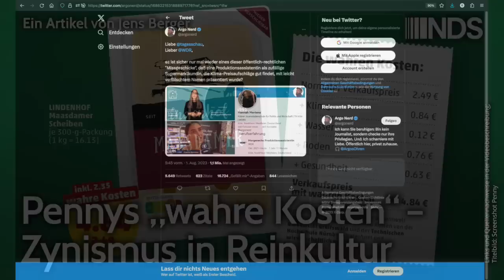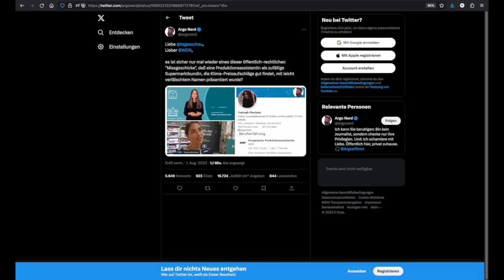Pennys „wahre Kosten“ – Zynismus in Reinkultur | Jens Berger | NDS-Podcast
Pennys „wahre Kosten“ – Zynismus in Reinkultur | Jens Berger | NachDenkSeiten-Podcast | 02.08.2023

Der zur Rewe-Gruppe gehörende Einzelhandelsgigant „Penny“ erhöht für eine Woche für neun ausgesuchte Produkte die Preise. Die nun eingepreisten „wahren Kosten“, so die Werbebotschaft, sollen den Verbraucher auf die „sozialen und ökologischen Auswirkungen“ der Produkte aufmerksam machen, die sich sonst nicht im Verkaufspreis widerspiegeln. Das ist blanker Hohn, tragen doch die marktbeherrschenden vier Konzerne des deutschen Lebensmitteleinzelhandels durch ihre Dumpingpreise und Erpressung der Bauern zu genau den nun kritisierten Bedingungen bei. Zynisch ist zudem, dass wieder einmal indirekt die Schuld auf den Verbraucher ausgelagert wird. Der solle sich – so die Botschaft – besser bio oder noch besser vegan ernähren. Das sei dann gut für die Gesellschaft, die Umwelt und das Klima. Wie sich der Verbraucher das erst recht angesichts der massiv gestiegenen Lebensmittelpreise leisten soll, verrät Penny freilich nicht. Und dass Penny mit Bio- und veganen Produkten höhere Margen realisieren kann, steht natürlich auch nicht in der Werbung. Von Jens Berger.

Artikel veröffentlicht am: 02. August 2023 um 9:00
Autor: Jens Berger
Sprecher: Tom Wellbrock
Titelbild: Screenshot Penny

Ökonomie, Nachhaltigkeit, Nahrungsmittel